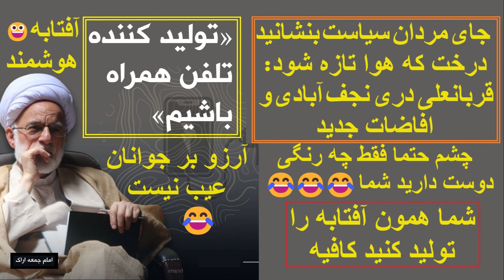جای مردان سیاست بنشانید درخت که هوا تازه شود: دری نجف آبادی و افاضات جدید: منظورش آفتابه هوشمنده😀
قربانعلی دری نجف آبادی، امام جمعه اراک در سخنانی، درآمد ارزی کشور را محدود توصیف و خواستار آن شد که به جای خروج ارز، «تولید کننده کالاهایی چون تلفن همراه باشیم.»